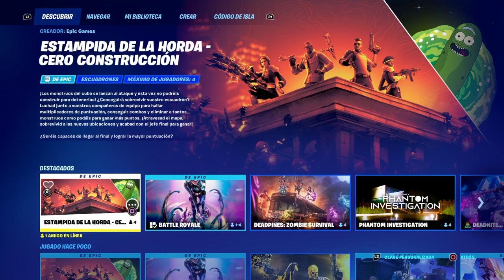Como COMPLETAR TODAS las MISIONES de *ESTAMPIDA DE LA HORDA* en FORTNITE! (Mochila GRATIS) -RoEssYT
CODIGO Roessyt
Guia Completa y Facil COmo Completar todas las Misiones Estampida/desafios de Estampida de la Horda Fortnite Temporada 4 Capitulo 3. Como completar todas las misiones de Estampida de la Horda en Fortnite Temporada 4. Nueva Mochila Pepino Rick y Morty Gratis. How to get new rick backbling free in fortnite season 4 chapter3. Misiones Punkromado Fortnite.